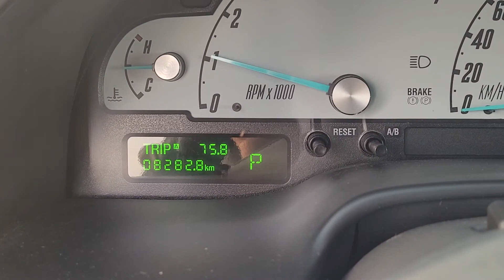02 Thunderbird walk around and start video